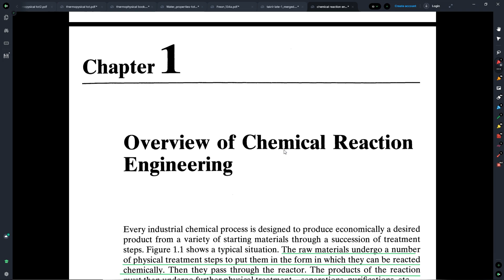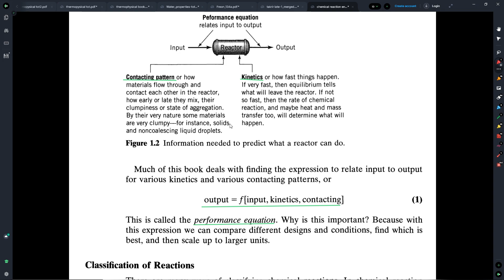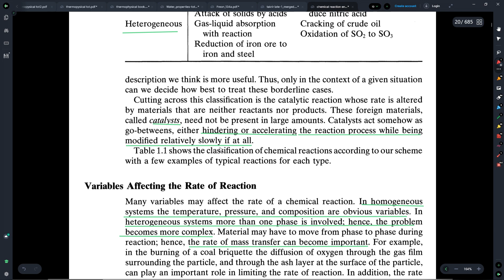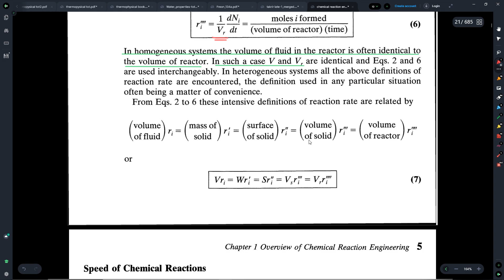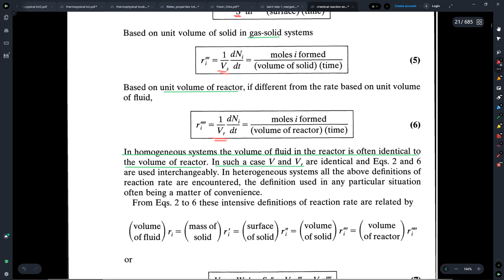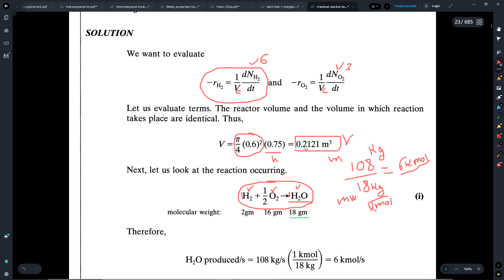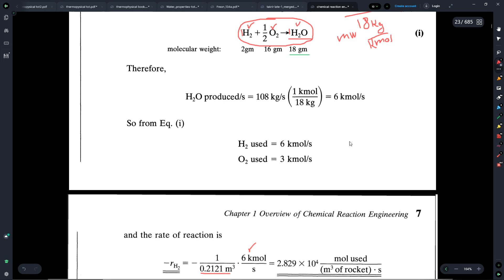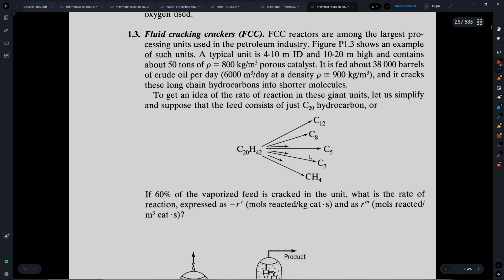Chemical Reaction Engineering | Chapter 1 | Rate of Reaction - #1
شرح ماده هندسة التفاعلات الكيميائية  بطريقة بسيطة و سهلة
جامعة البلقاء التطبيقية
اسامة الشروف